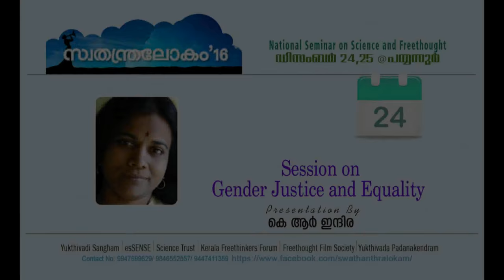Gender Justice and Equality - K.R Indhira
Speech by K.R Indhira ( Gender Justice and Equality ) at Swathanthra Lokam 2016 National Seminar on 24/12/2016. Gender justice was the topic of the inaugural session of the two-day seminar held at Payyanur, Kannur, Kerala, India.